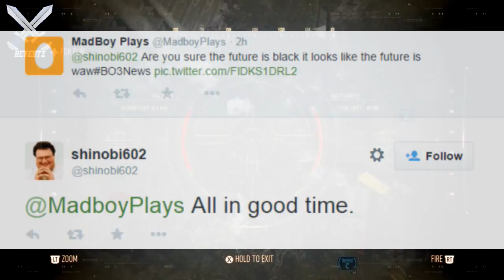Call Of Duty Black Ops 3 SETTING BASED IN FUTURE NOT WORLD WAR OR VIETNAM!